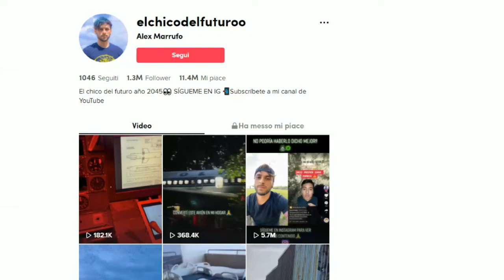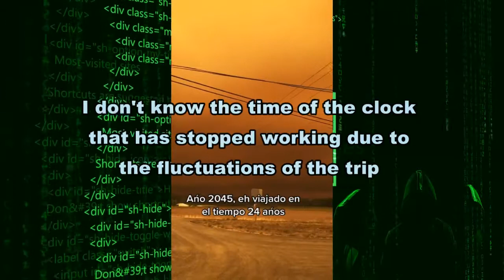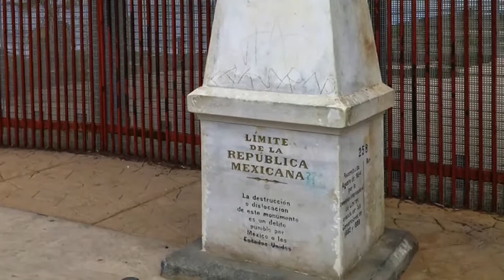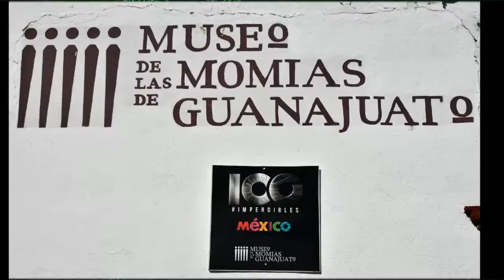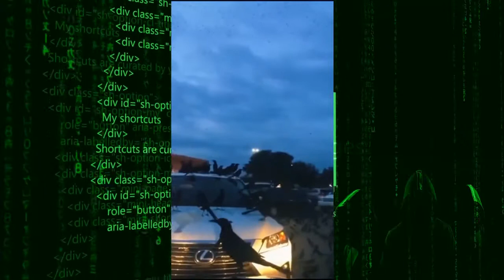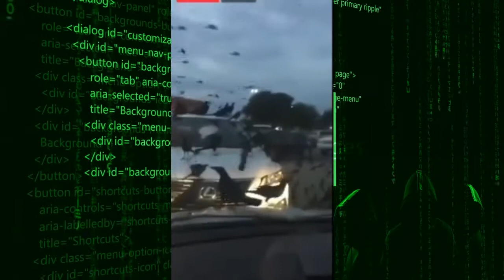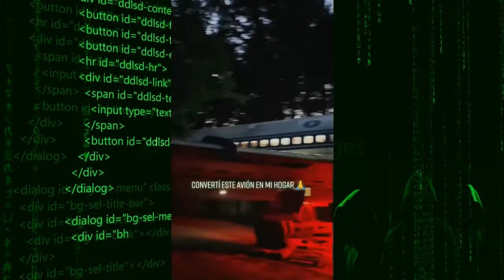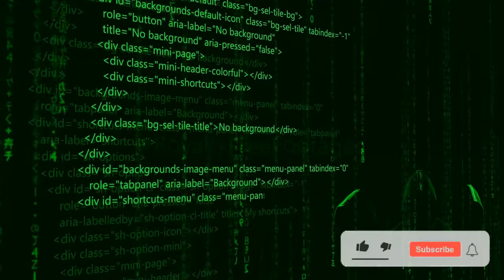elchicodelfuturoo investigation part #1